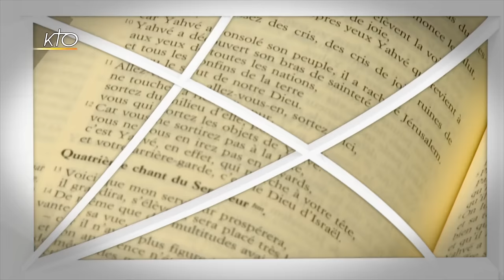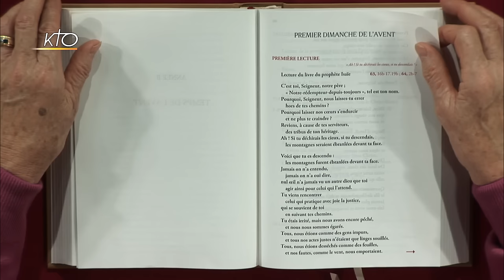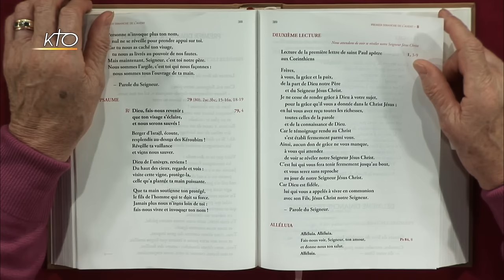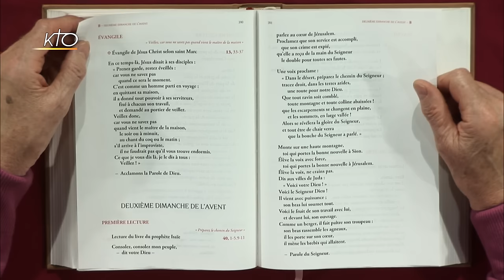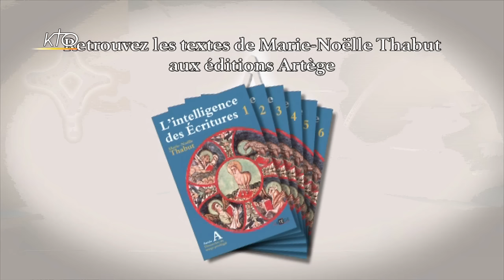1er dimanche de l´Avent B - Intégrale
Marie-Noëlle Thabut lit et commente l'intégralité des lectures du 1er dimanche de l´Avent, année B.